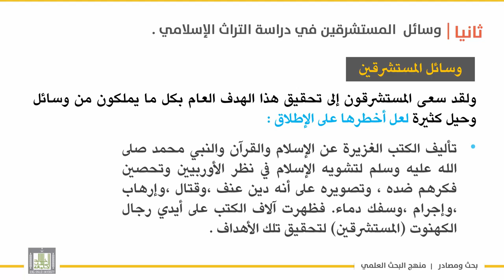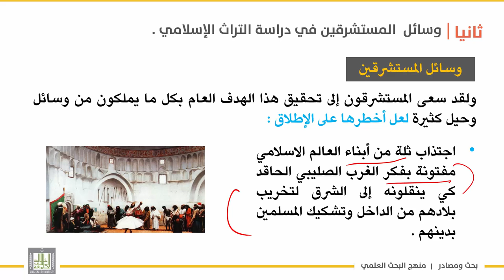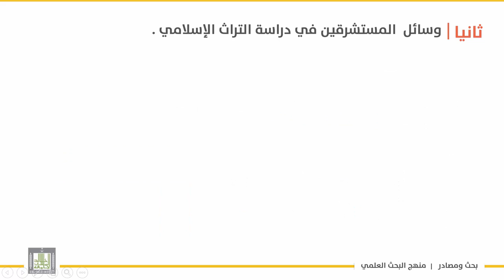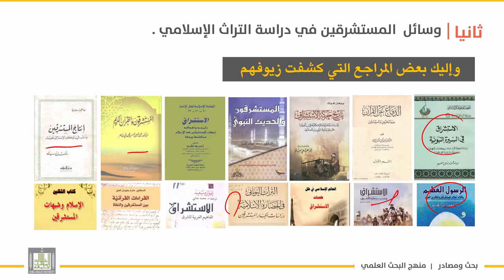بحث ومصادر | الوحدة 6 | وسائل المستشرقين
الوحدة الرابعة : المستشرقون والعرب  والتراث
الدرس 2 : وسائل المستشرقين
وسائل المستشرقين لتحقيق أهدافهم
– بعض المراجع والمصادر الكاشفة لزيوف المستشرقين .